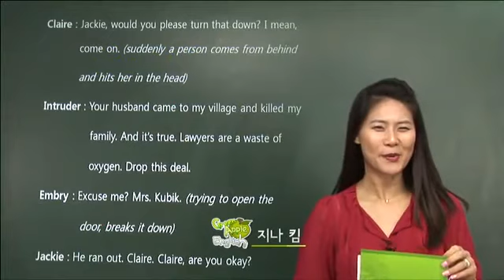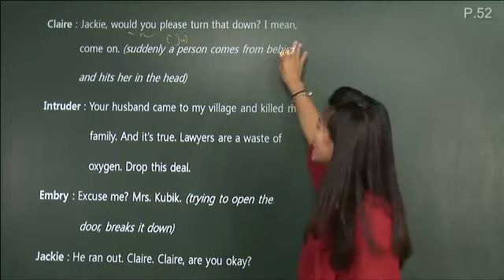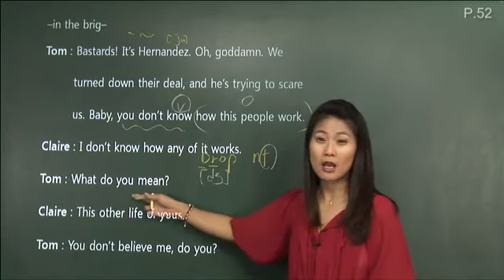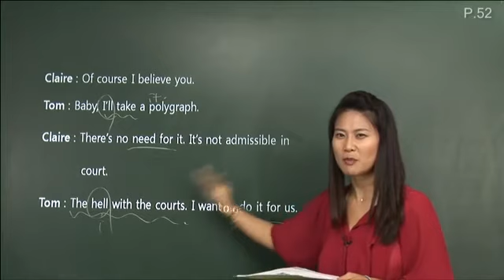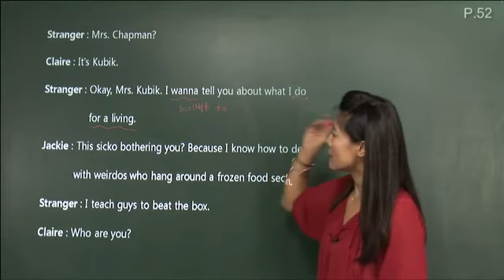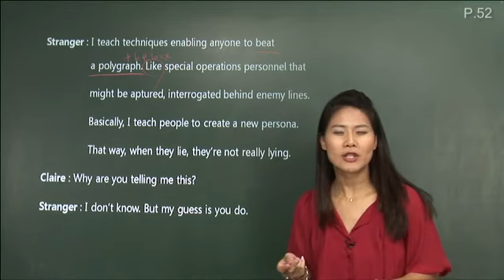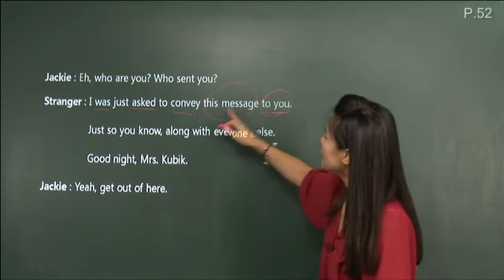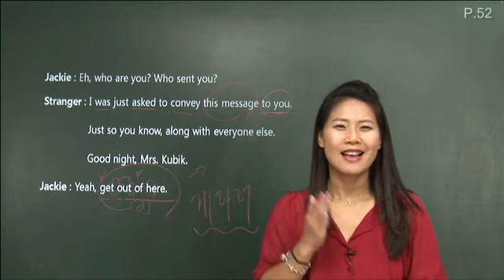10 [한눈에 쏙! 생활영어] HIGH CRIMES_영화로 영어익히기 2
영어 강의 그린애플 잉글리쉬!
매일 30분 영어 강의로 하루를 시작하세요~

오늘의 강의 주제!
HIGH CRIMES_영화로 영어익히기 2

영화를 통해 독해 및 듣기 훈련해보기!
-하지만 죄짓고는 못 산다고 했던가? 끝내 신분이 드러나 영창 신세를 지게 되었으니, 영문을 모르는 클레어는 남편의 죄목이 말도 안된다며 전직 군법무관이었던 변호사 찰리를 찾아가 도움을 요청한다.